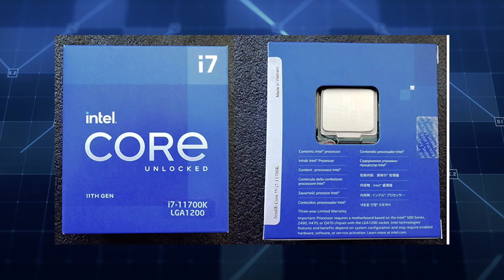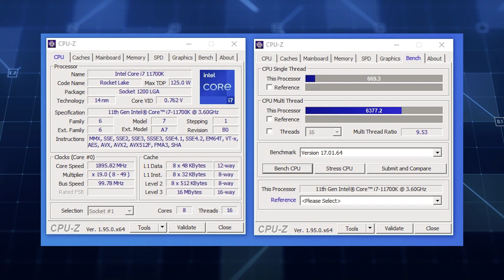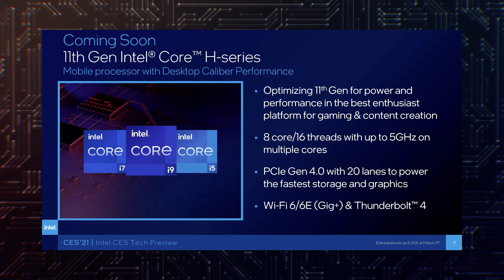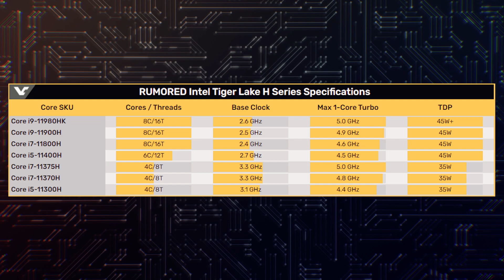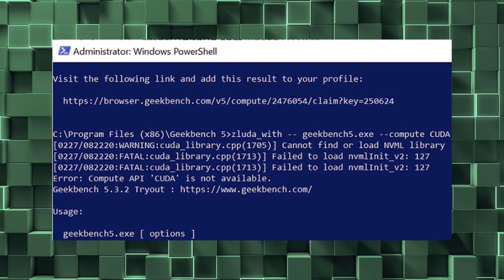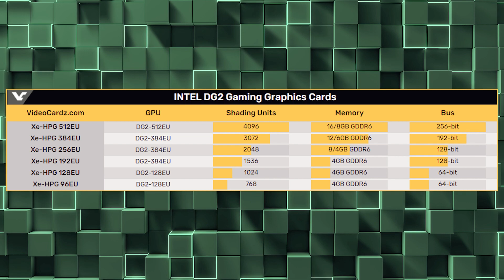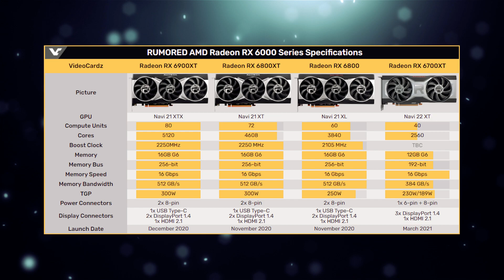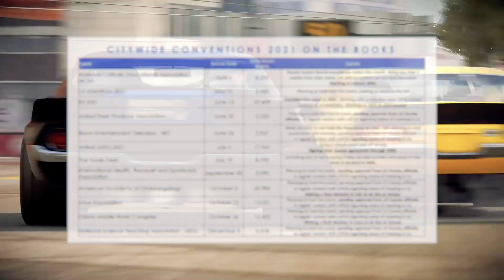Intel Xe HPG составит конкуренцию Nvidia, "чудесный" i7 11700K, первые карты Radeon RX 6700 XT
Стало известно, что видеокарты Intel могут составить конкуренцию Nvidia. Был разработан проект, который сможет запускать на Xe HPG код компании Nvidia. Это позволит видеокарта Intel Xe воспроизводить CUDA почти с той же скоростью. Пока что карты синих ограничены Iris Xe Max, но уже не за горами та самая DG2. А немецкий магазин все таки продает Core i7 11700K и пользователи уже его купили и протестировали. И в лагере AMD появились первые карты RX 6700 XT, которая выйдет очень скоро.

0:00 Приветствие
0:17 Новости Intel
3:09 Война за CUDA?
5:11 96 ядер в Zen 4
6:14 Видеокарты 6700 XT
7:13 Windows 10 с Android
7:43 Выставка E3 2021